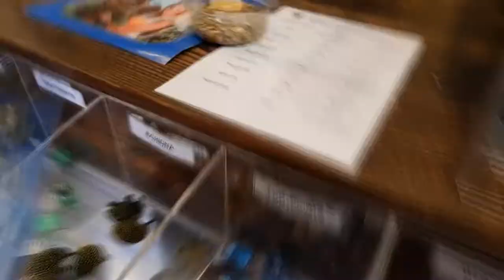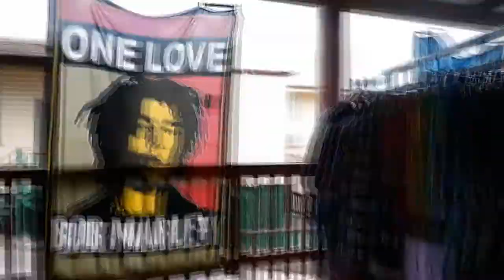DAY 14 – 21 | SYDNEY | BYRON BAY | SURFING | SPEEDBOAT | WOMBATS | BONDI BEACH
In this VLOG I visit Sydney where I decide to give surfing a go at the one and only Bondi Beach. I visit the Sydney Opera House and also get to do some high-speed moves in a speedboat whilst getting some amazing views of the Sydney Bridge and Opera House.

I also got to spend some time with an albino kangaroo and had a visit from some wombats who enjoyed scratching their back up against the campervan. I also visited Nimbin, the drug capital of Australia just before heading into Byron Bay where I got the chance to relax on the beach and visit the local markets.